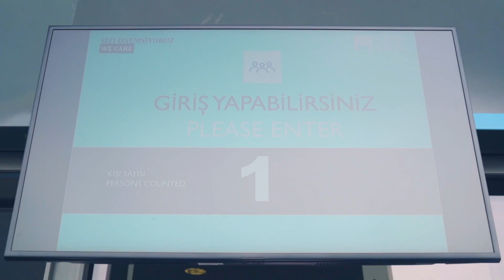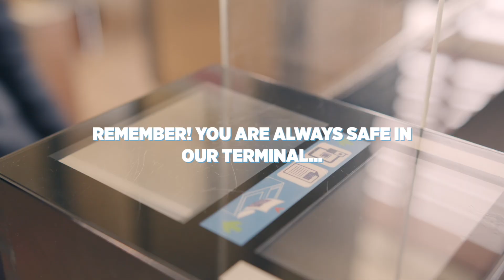Covid-19 Measures implemented at Sabiha Gökçen Airport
We made everything safer to ensure that you embark on healthier journeys from our terminal in the next era of air travel because we care for you and your loved ones!